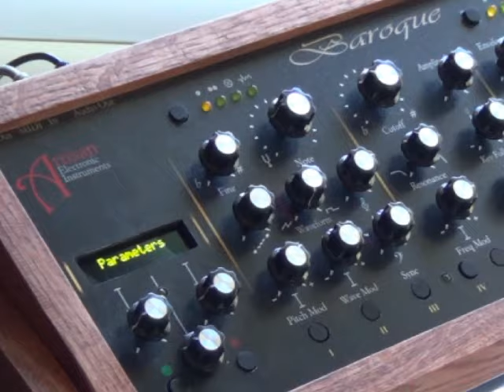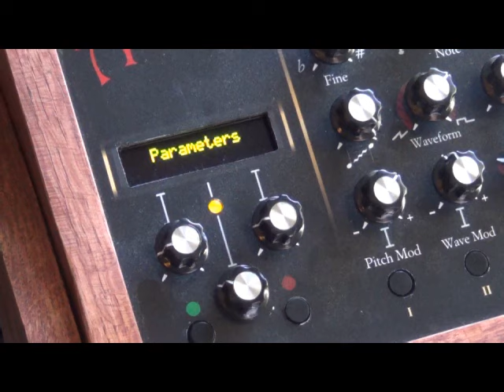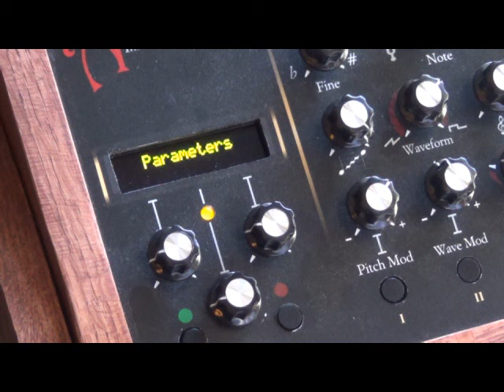Ottava Quick Patch - Demo 2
Ottava Demo 2 - A half dozen patches and how you can assign them to the quick recall buttons.